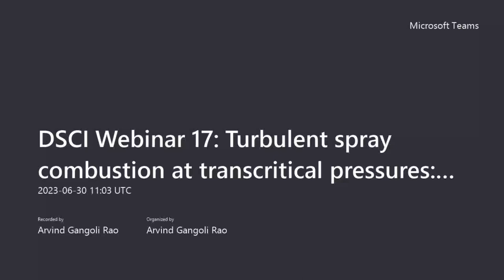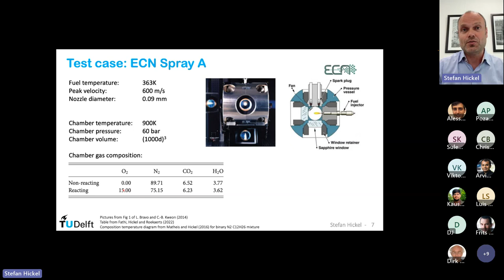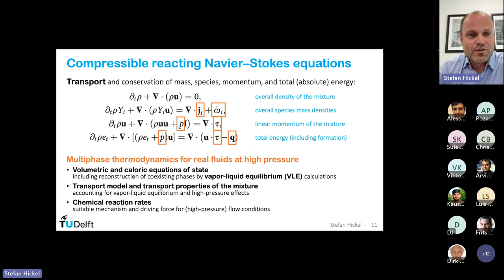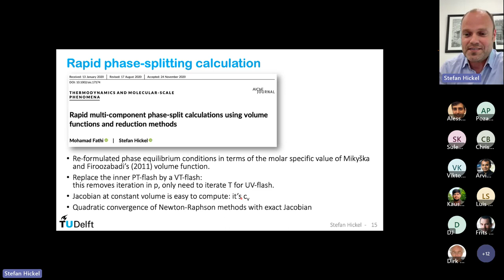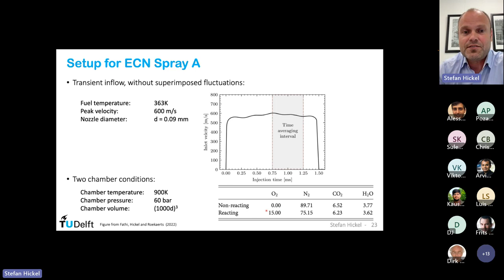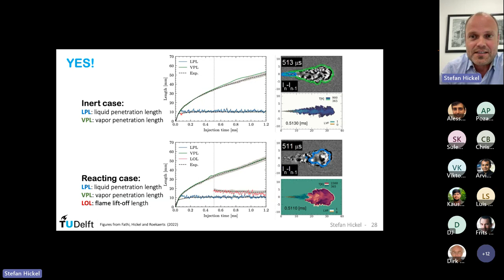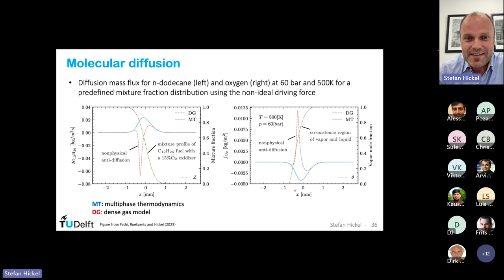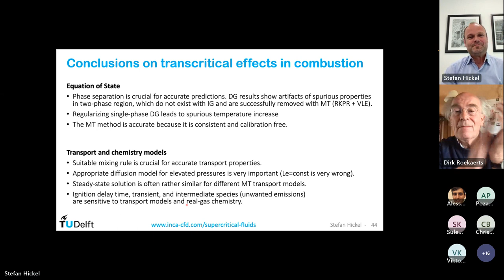DSCI Webinar 17 Turbulent spray combustion at transcritical pressures by Stefan Hickel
Topic: Turbulent spray combustion at transcritical pressures.
Numerical simulation using real-fluid multiphase thermodynamics

Speaker: Prof. Stefan Hickel, Delft University of Technology